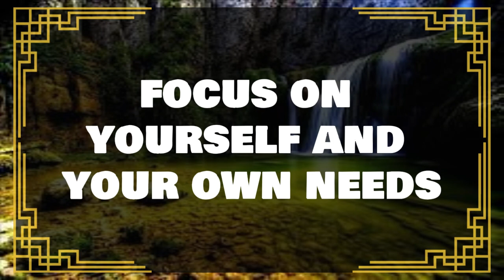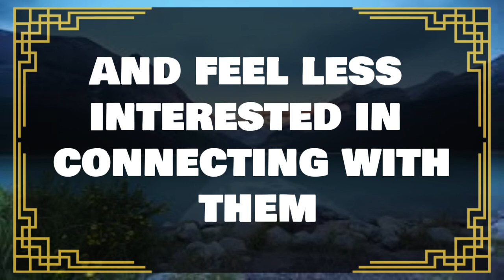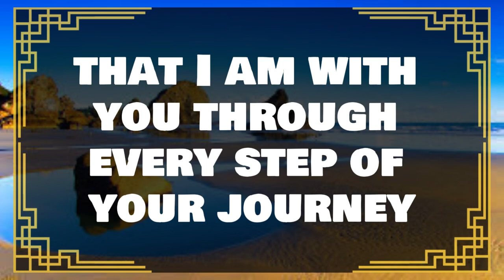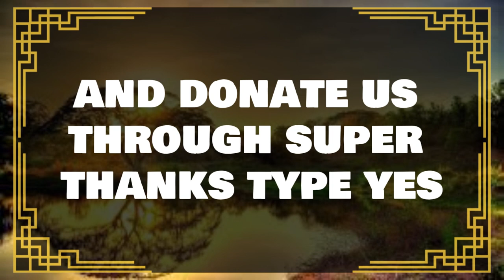💌Angels Says: Someone is buying this specially for you in...✝️ Angels Message Today 1111